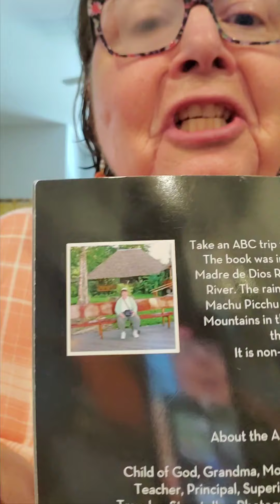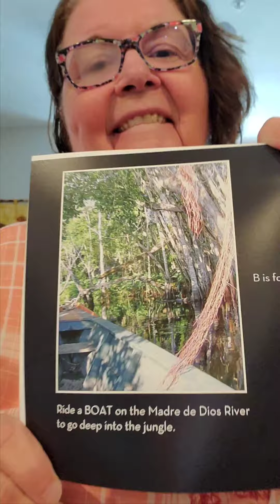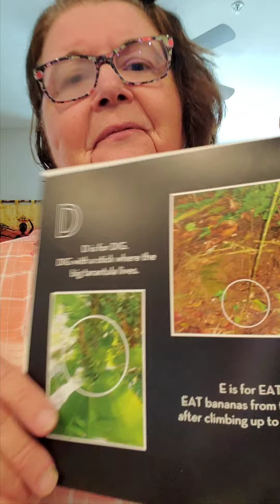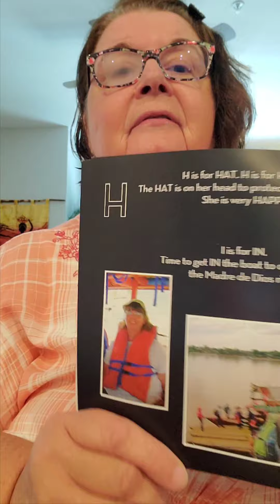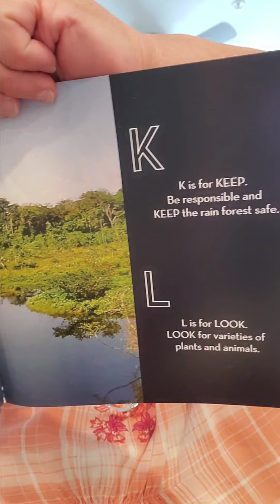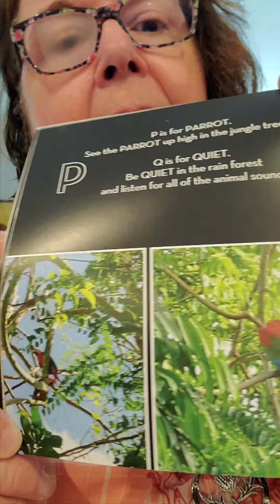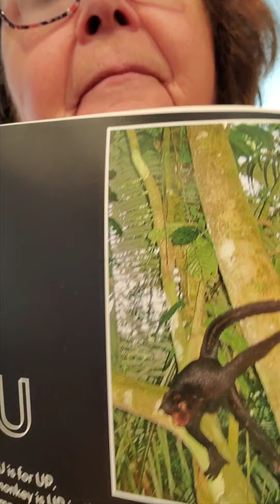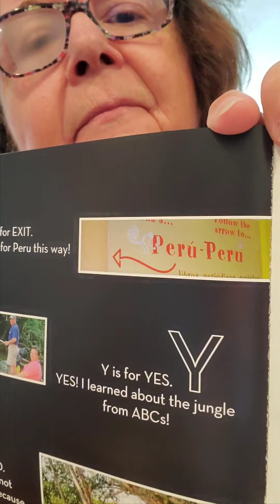8. Original, Unpublished Author Read: The Jungle of ABCs